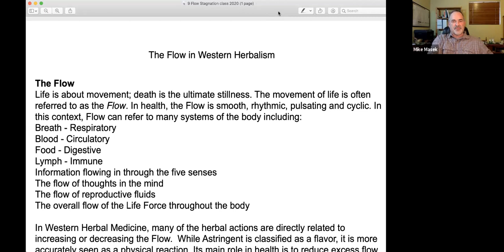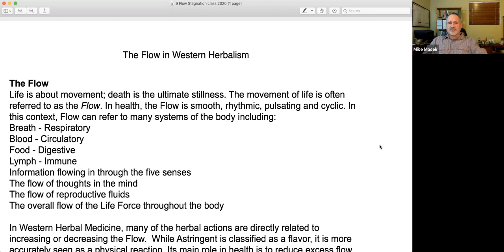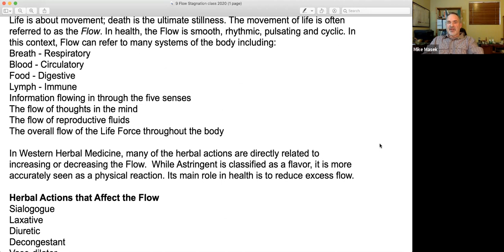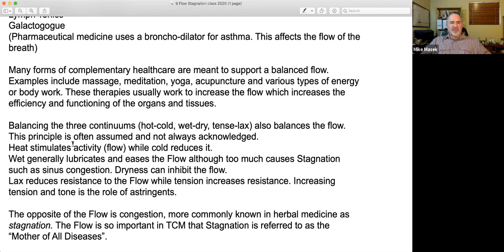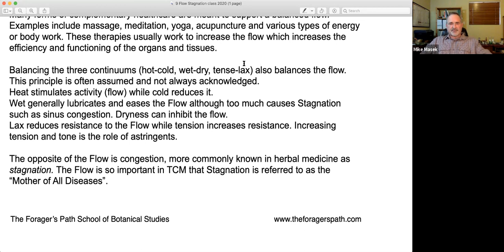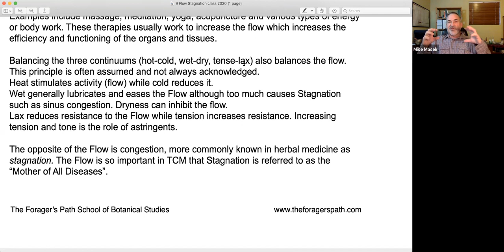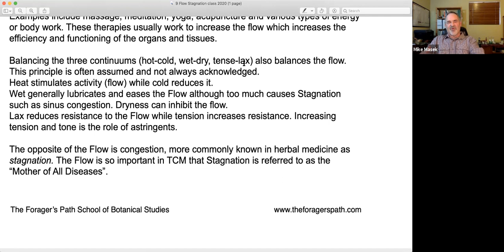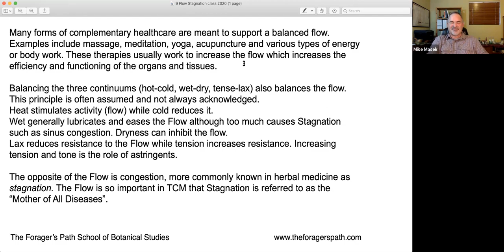What is the "Flow" in Herbal Medicine?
The balanced Flow of breath, blood, air and other elements is key to supporting balance and health.  It is a fundamental principle in herbal medicine and is often assumed, even if we don't specifically label it.
This video explains what it is and why it is important.